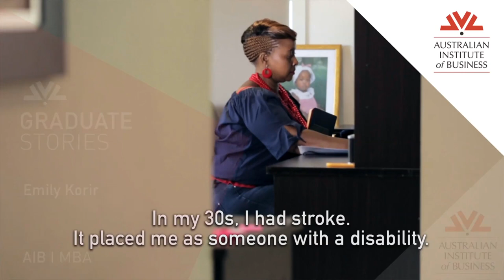Emily Korir - Overcoming disability and the MBA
Emily’s incredible story has touched all of us AIB. We’re so proud to have played a part in her MBA journey.